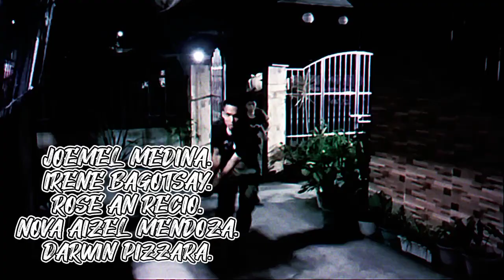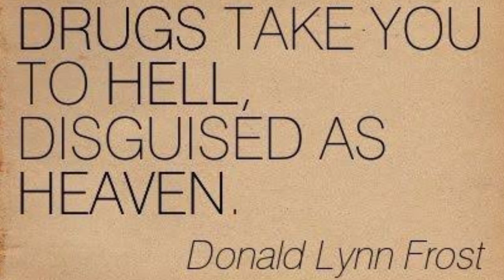BUY BUST. (for educational purposes only)